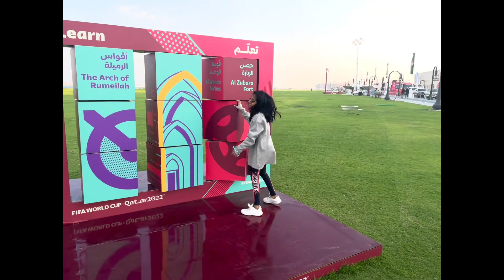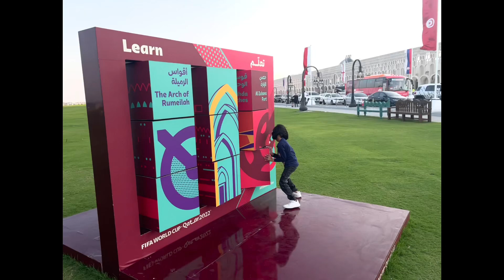ആദ്യമായി cruze ഷിപ്പിൽ കയറിയപ്പോൾ | MSC world Europa | ഖത്തർ 2022 | ലോകത്തിലെ വലിയ കപ്പൽ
MSC World Europa is a World-class cruise ship freshly delivered for MSC Cruises[5] and built at the Chantiers de l'Atlantique shipyard in Saint-Nazaire, France.[2] MSC World Europa is set to commence public operations from 20 December 2022 in a 9-day roundtrip from Qatar[3] after serving as a hotel ship in Doha during the 2022 FIFA World Cup.[6] She will become MSC's first World-class ship and be joined by three sister ships in 2024, 2025, and 2027, respectively.[7][8]